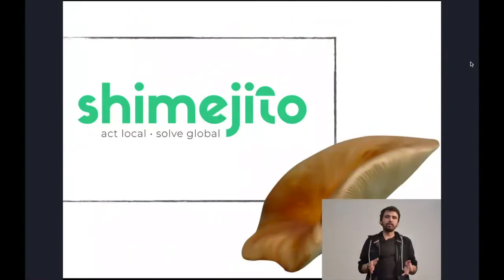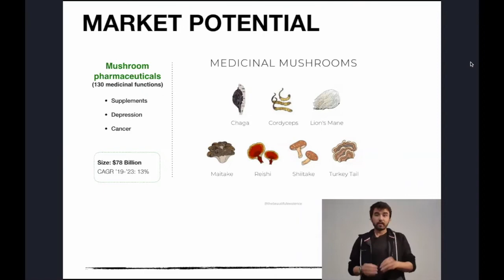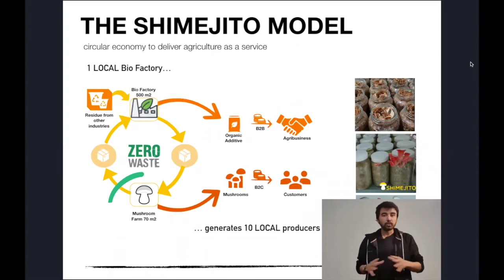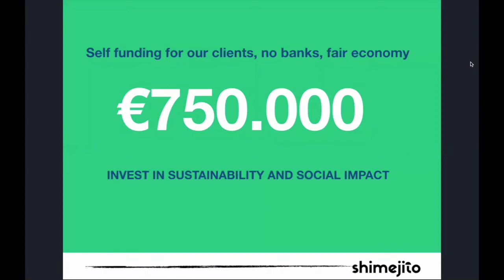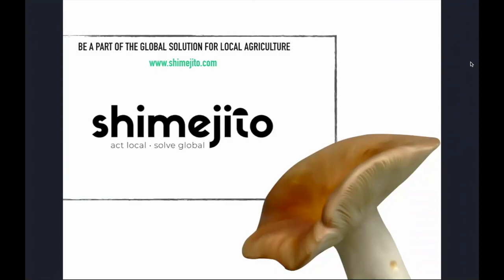How to grow Mushrooms in Europe with Shimejito Urban Farms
Click on the following link to apply to our online educational program! you can be a farmer of the future! Today!

Do you know how re-invent agriculture?

With our solution We show you how to do it! This is our DEMO DAY presentation in Salto EMERGEncy Online Camp , an awesome initiative that prepared 18 best solutions with the high-experienced startup specialists from the Estonian Startup Ecosystem.

Our CEO - Adriel Oliveira talks in 3 minutes how we can re-invent agriculture for the future, in a world where "normal" will be different about we use to know.

Opportunity or problems? Witch challenges, how social impact businesses can help us to thrive in the after crisis?